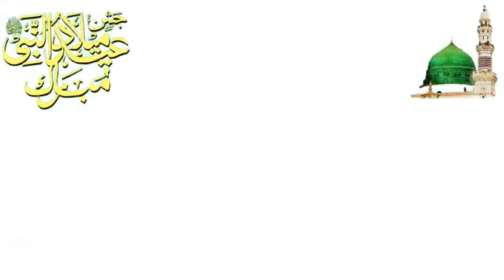Celebrating the Light of Our Lives: Milad SAWW Event | Dr Saeed Qadri |Shahruh Technologies!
Celebrating the Light of Our Lives: Milad SAWW Event!
Experience the warmth and spirituality of our Milad SAWW event at Shahruh Technologies! 🕌🌙
Join us for beautiful words about our beloved Prophet Muhammad (PBUH). His teachings of love and compassion continue to inspire us.